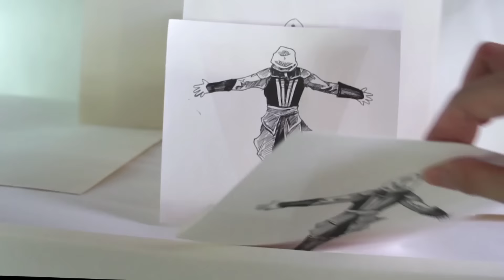Assassin's Creed | Flipbook | Legendado HD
Por meio de uma tecnologia revolucionária que destrava suas memórias genéticas, Callum Lynch (Michael Fassbender) experimenta as aventuras de seu ancestral, Aguilar, na Espanha do século XV. Callum descobre que é descendente de uma misteriosa sociedade secreta, os Assassinos, e acumula conhecimentos e habilidades incríveis para enfrentar a organização opressiva e poderosa dos Templários nos dias de hoje.

Assassin’s Creed é estrelado pelo indicado ao Oscar Michael Fassbender (“X-Men: Dias de Um Futuro Esquecido” e “12 Anos de Escravidão”) e pela vencedora do Oscar Marion Cotillard (“Batman: O Cavaleiro das Trevas” e “Piaf: Um Hino ao Amor”). O filme é dirigido por Justin Kurzel (“Os Crimes de Snowtown” e “Macbeth: Ambição e Guerra”); produzido pela New Regency, Ubisoft Motion Pictures, DMC Films e Kennedy/Marshall; cofinanciado pelo RatPac Entertainment e Alpha Pictures; e distribuído pela 20th Century Fox. Assassin's Creed estará em breve nos cinemas.

e veja o que está em cartaz